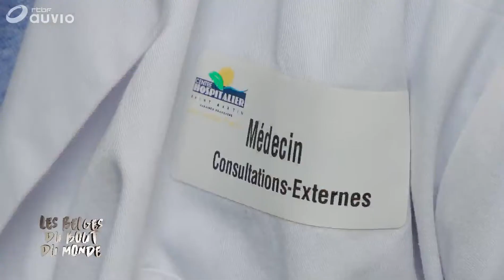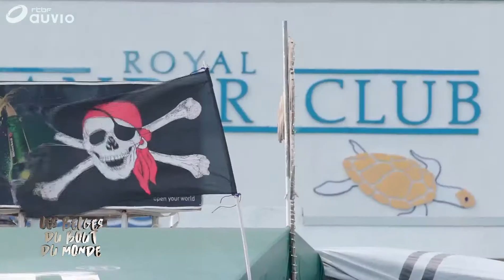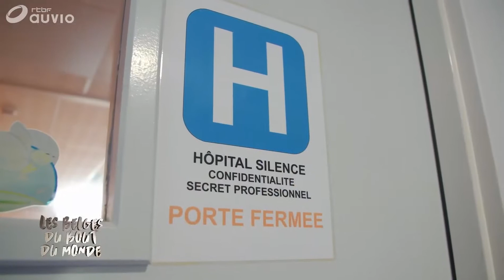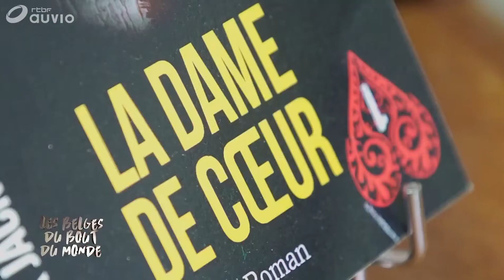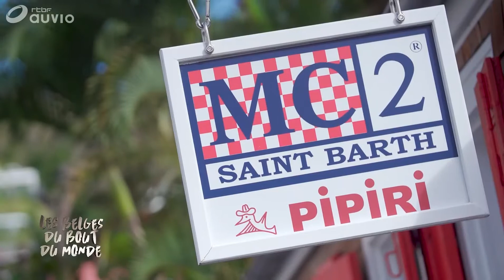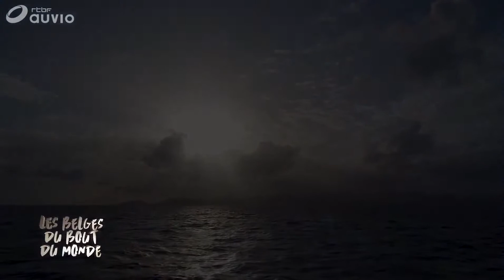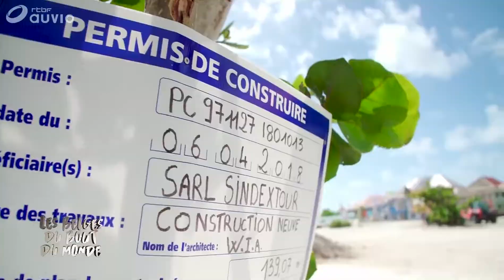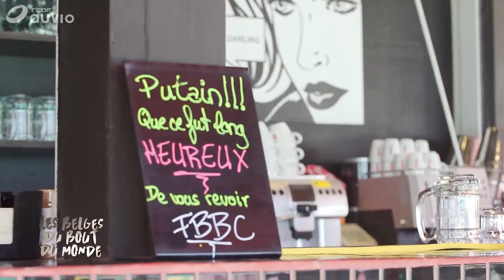Les Belges du bout du monde sur Laurent Barbiot, Médecin-urgentiste (2018)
A la rencontre de rencontre de Laurent Barbiot médecin-urgentiste au Centre Louis Flemming situé à Saint-Martin. Depuis 2012, il y développe la télémédecine. Cette méthode de communication à distance entre les hôpitaux s'avère essentielle après le passage de l'ouragan Irma. En septembre 2017, l'île est dévastée et l'accès aux soins de santé en est d'autant plus compliqué. A l'heure de la reconstruction, nous découvrons le projet
" Allo Irma ". Ce projet a remporté un Trophée des Belges du bout du monde 2017 dans la catégorie Innovations.

Diffusé sur la RTBF, production et droits I.P.E.P s.a.